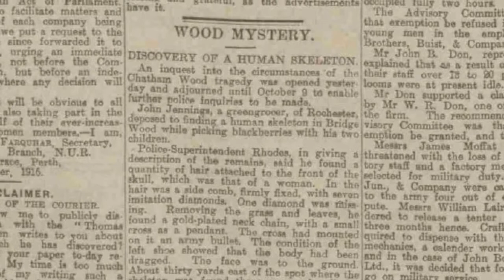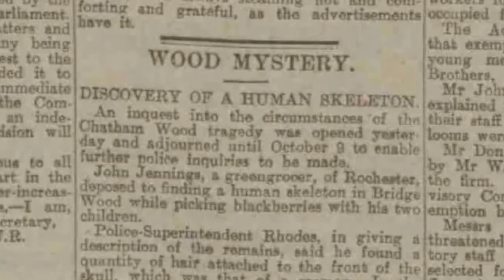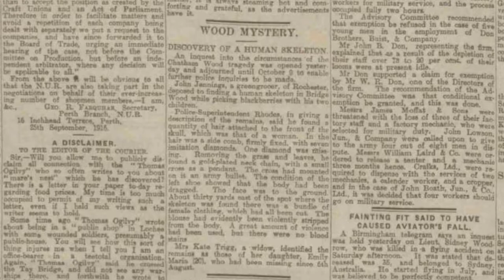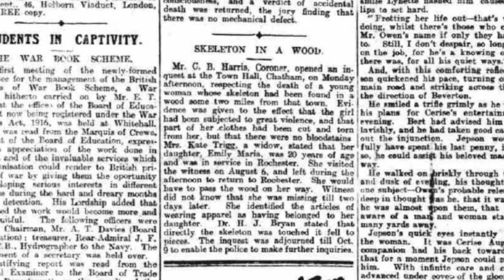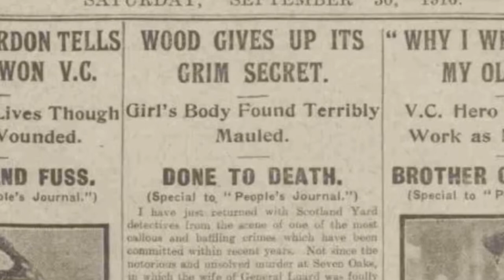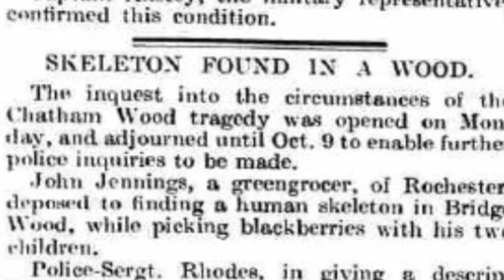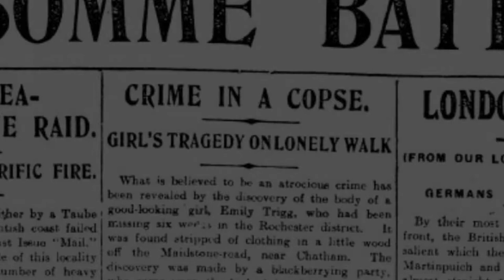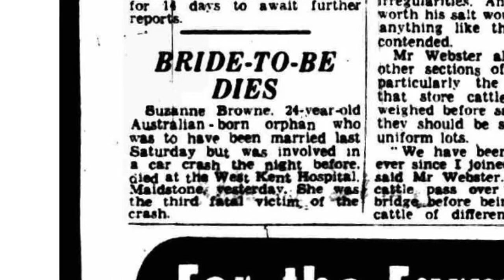The Phantom Hitchhikers of Blue Bell Hill - Myths, Legends, and Hauntings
Myths, Legends, and Hauntings Ep#1: The Phantom Hitchhikers of Blue Bell Hill.

As usual Comments, constructive critique, and suggestions for future videos are all welcome in the comments section!

(Full Video Credits Below)

Narration:
Drennan (Things That Go Bump)

Google Earth

Blue Bell Hill Crash Scene
Mike Pollard, Staff Photographer for the Maidstone Gazette.

Stock Video Footage (in order of appearance)